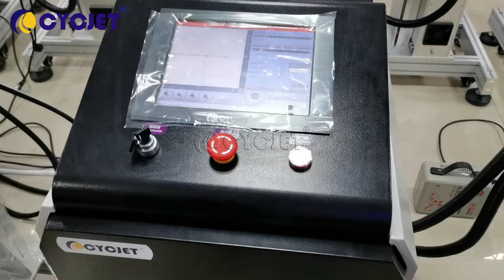XLPE HDPE wire cable Fly Laser Coding Machine Fly Laser Marking Machine Automatic Fiber Laser Marker